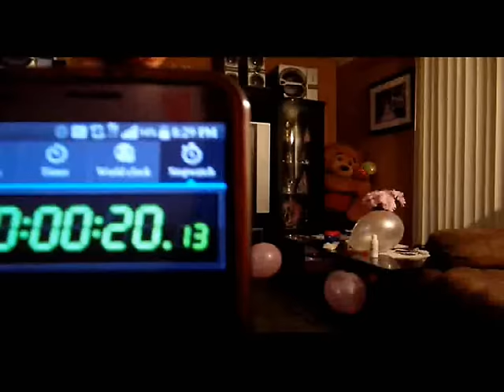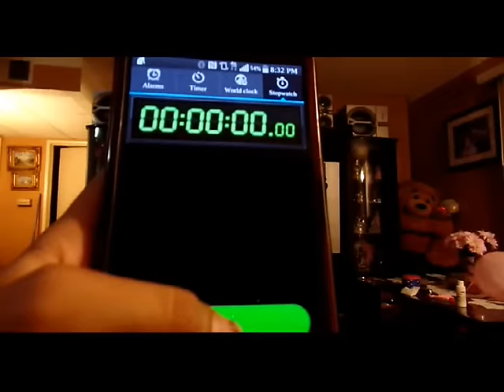Balloon Challenge Part 1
DescriptionWelcome back to another week guys.
Please check out dino's gaming channel.

                    dino_vuyz